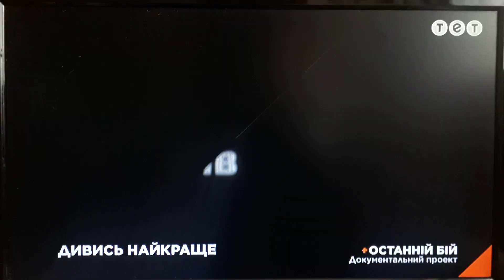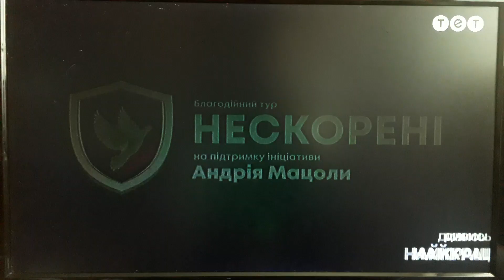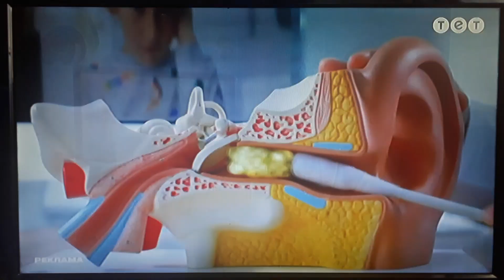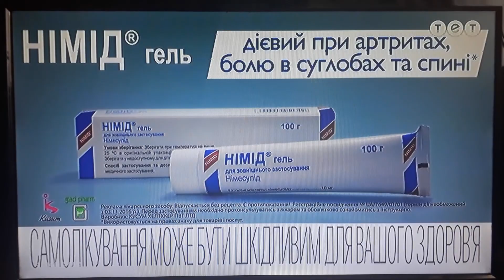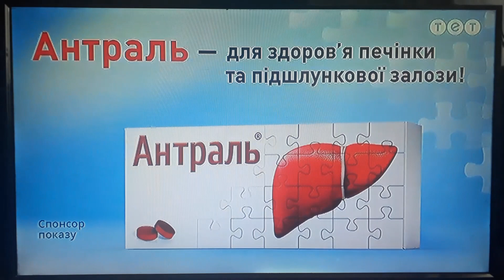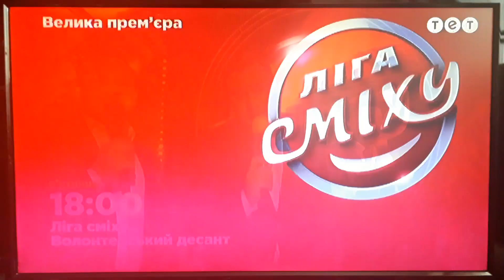Рекламний блок та анонси (ТЕТ, 02.05.2023)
CAMRip. В перерві між реаліті-шоу "Панянка-селянка. Україна-Польща".